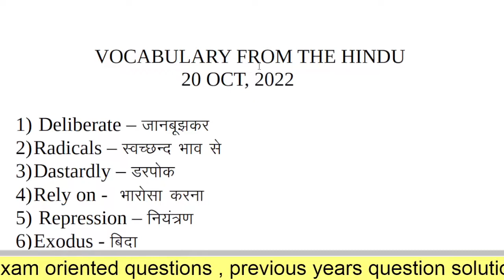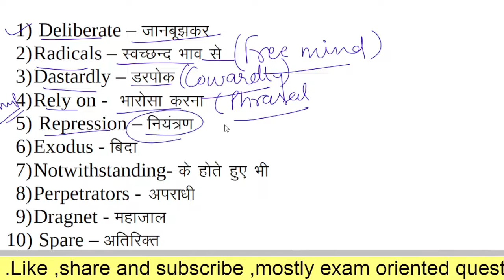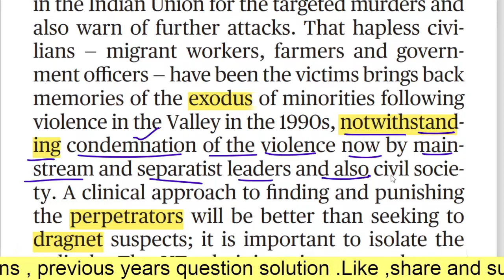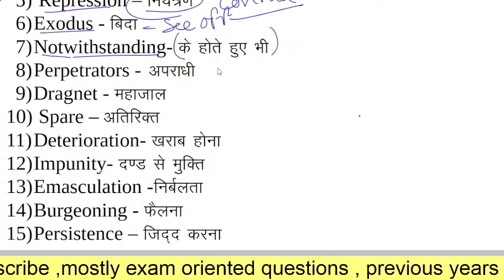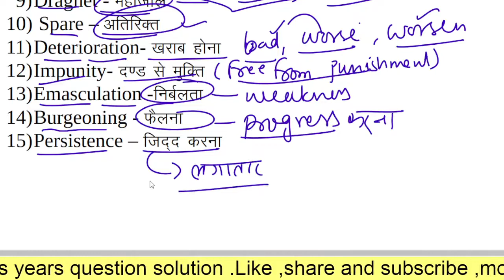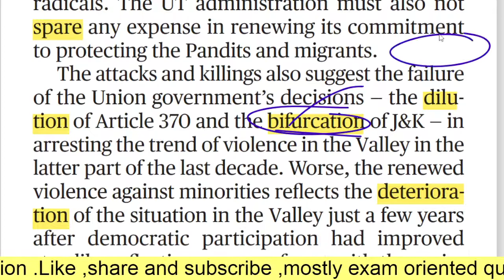UPPCL Assistant , vocabulary from the hindu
1000% Full mark gaining trick UPPCL, EXECUTIVE ASSISTANT,
SUPREME COURT JUNIOR ASSISTANT

एक सटीक बार UPPCL पार

Synonyms
Antonyms
Vocabulary
One-word substitution
Fill - up
trick cloze test
trick improvement
trick parajumble
english trick
tense trick
trick of improvement
cloze test